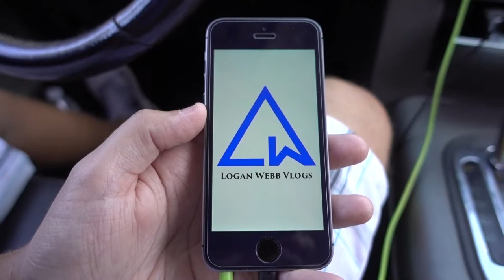First Week Back Home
Vlog 32

Cameron's Birthday

1. Watch the ball drop in Times Square
2. M̶u̶d̶ ̶R̶u̶n̶
3. S̶e̶e̶ ̶a̶n̶ ̶a̶c̶t̶i̶v̶e̶ ̶v̶o̶l̶c̶a̶n̶o̶
4. S̶p̶o̶n̶t̶a̶n̶e̶o̶u̶s̶ ̶T̶r̶i̶p̶
5. S̶w̶i̶m̶ ̶u̶n̶d̶e̶r̶ ̶a̶ ̶w̶a̶t̶e̶r̶f̶a̶l̶l̶
6. See a Broadway Show
7. H̶o̶t̶ ̶A̶i̶r̶ ̶B̶a̶l̶l̶o̶o̶n̶
8. H̶i̶k̶e̶ ̶A̶n̶g̶e̶l̶'̶s̶ ̶L̶a̶n̶d̶i̶n̶g̶
9. Climb to the top of a mountain
10. Skydiving
11. G̶o̶ ̶t̶o̶ ̶t̶h̶e̶ ̶G̶r̶a̶n̶d̶ ̶C̶a̶n̶y̶o̶n̶
12. J̶e̶t̶p̶a̶c̶k̶
13. Ride in a biplane
14. Go to Havasu Falls
15. H̶e̶l̶p̶ ̶M̶o̶m̶
16. Help Dad
17. W̶a̶t̶c̶h̶ ̶a̶ ̶m̶o̶v̶i̶e̶ ̶a̶t̶ ̶G̶r̶a̶u̶m̶a̶n̶'̶s̶ ̶C̶h̶i̶n̶e̶s̶e̶ ̶T̶h̶e̶a̶t̶r̶e̶
18. G̶o̶ ̶t̶o̶ ̶M̶o̶n̶u̶m̶e̶n̶t̶ ̶V̶a̶l̶l̶e̶y̶
19. Repel into Moaning Cavern
20. G̶o̶ ̶i̶n̶ ̶a̶ ̶H̶a̶u̶n̶t̶e̶d̶ ̶H̶o̶u̶s̶e̶
21. Swim in a Hot Spring
22. Go to Alcatraz Island
23. S̶k̶y̶s̶l̶i̶d̶e̶
24. Go Surfing
25. Ride a Snowmobile
26. Go Wakeboarding
27. S̶e̶e̶ ̶E̶d̶ ̶S̶h̶e̶e̶r̶a̶n̶
28. ...
29. ...
30. ...

Number Complete: 14/30